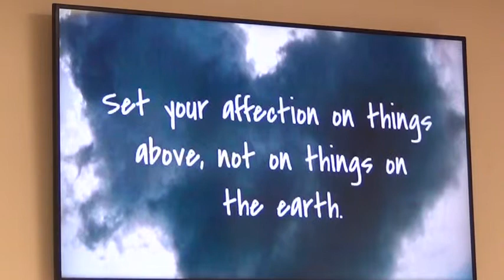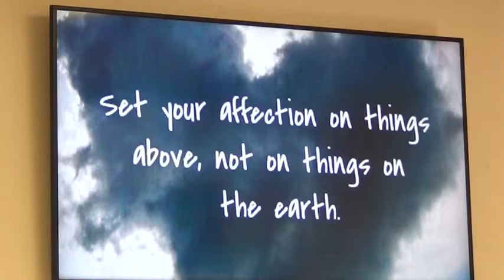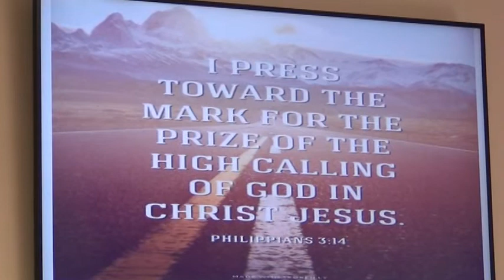Baptist Distinctives - S - Separation / Personal Separation (Week 10)